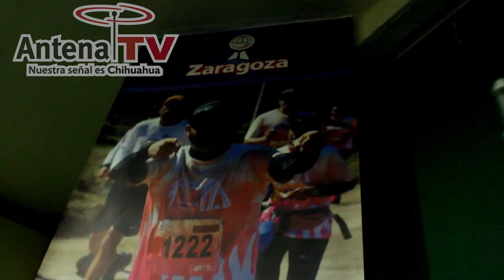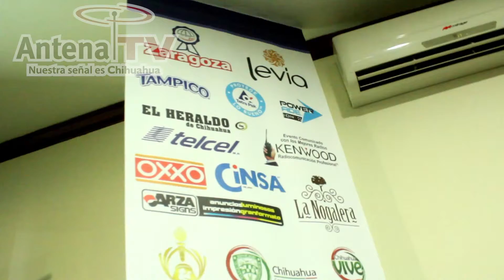N00 Zaragoza Namúrachi